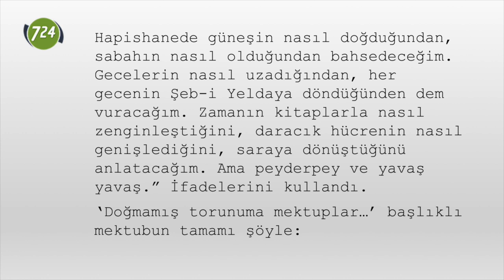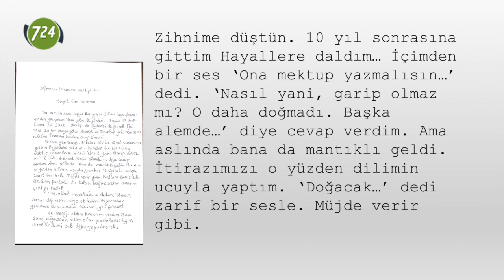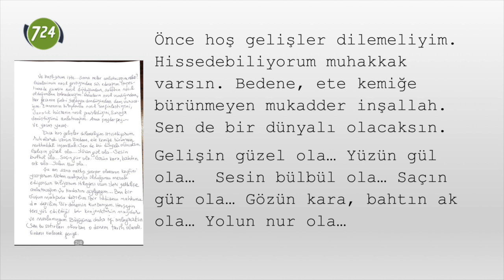‘Doğmamış torunuma mektuplar…’ [Mustafa Ünal, Silivri'den yazdı]